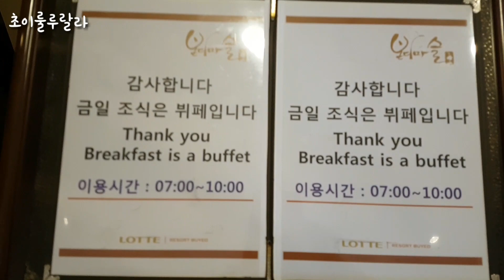부여롯데리조트 조식부페 본디마슬~